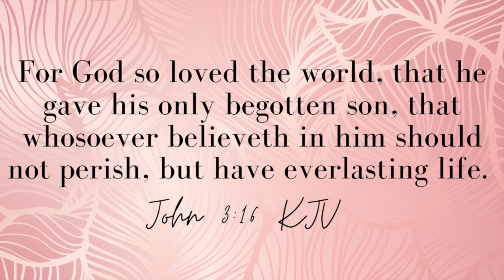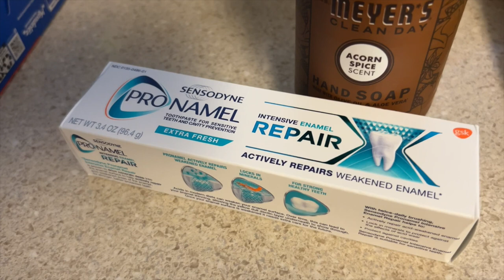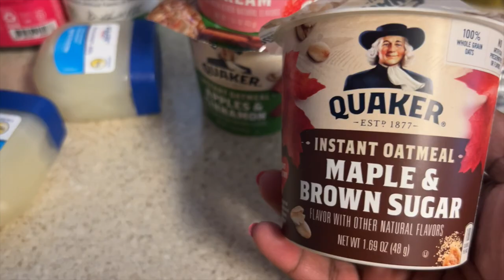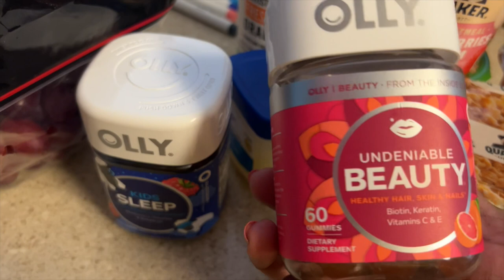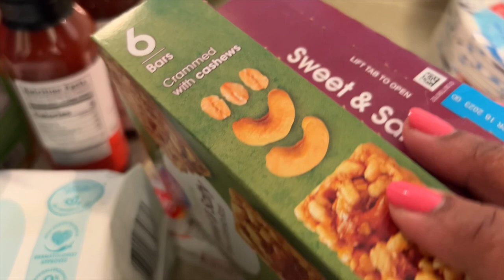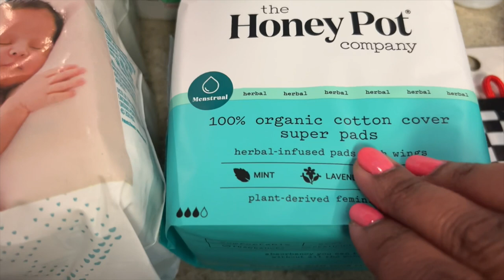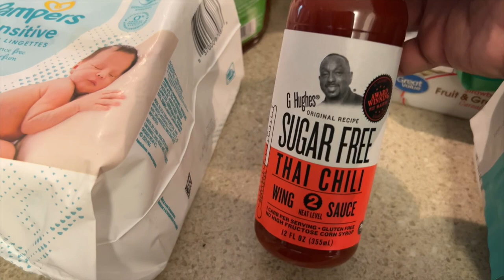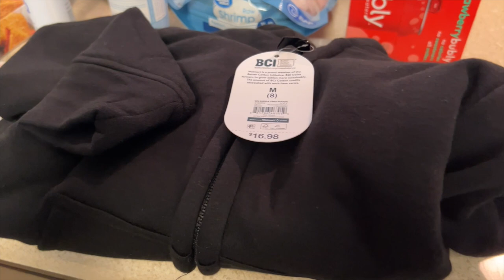NEW WALMART HAUL - THIS WEEK - SHORT STORY TIME - LOW IRON ISSUES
NEW WALMART HAUL 2022 - THIS WEEK - SHORT STORY TIME - LOW IRON ISSUES

I’m Hope! I am so glad that we found each other. I enjoy celebrating life events with others and my family through parties, holiday gatherings, and celebrations on a budget while creating lifetime memories in the process.  Thanks so much for joining me!